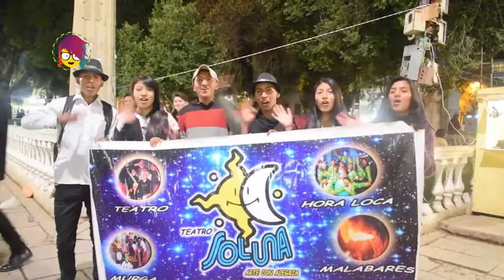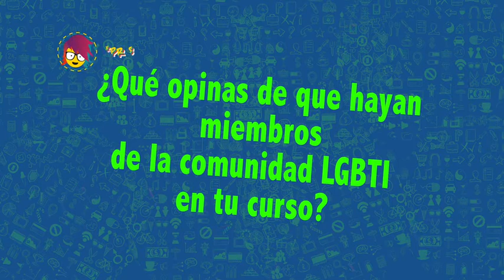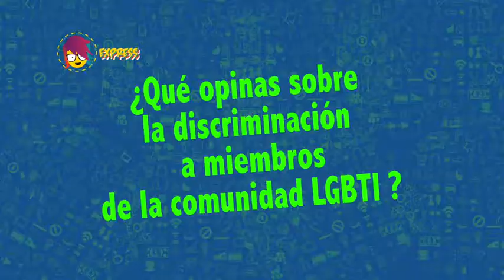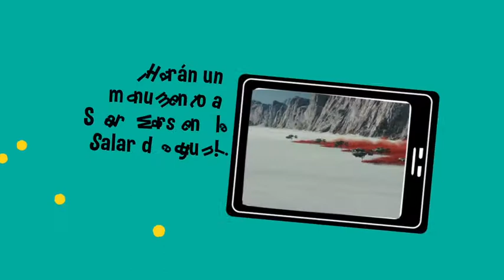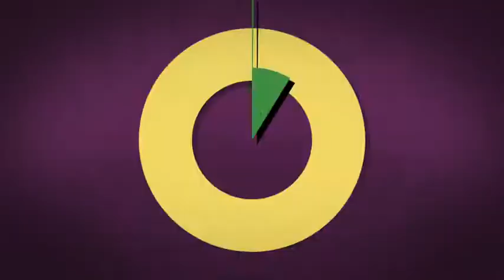PICA programa 13 de diciembre de 2017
• NAVIDAD A A RITMO K-POP.
Los fanáticos de la música coreana se fueron hasta Viacha para dar regalos a los niños.
• APRENDER CON LGBT.
Así es compartir aula con estudiantes de otra orientación sexual.
• EL CEMENTERIO ESPACIAL.
Mira a dónde van a parar los satélites que ya no sirven para el espacio.